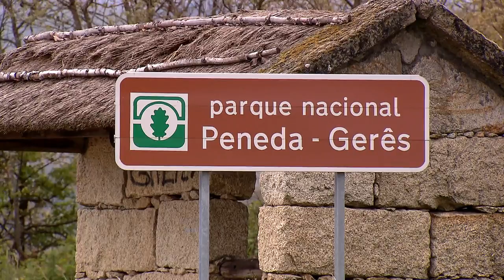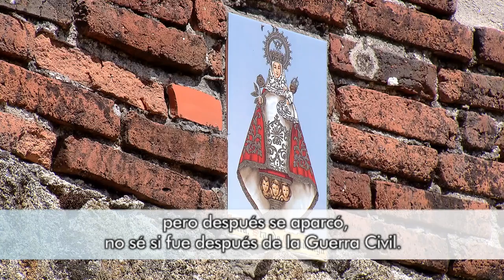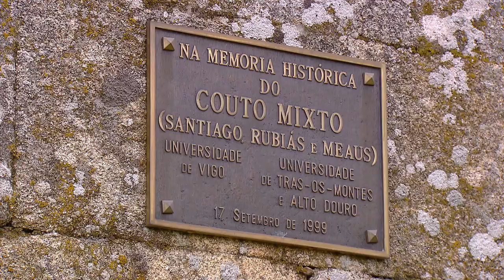DGPM 1085 LA RAYA SECA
El Camino Privilegiado comunica las aldeas del valle del Salas con Portugal. En seis kilómetros atraviesa el país de los "mixtos", un lugar perdido entre la sierras de Larouco y Pena Rubia. El profundo sur de Galicia. El Couto Mixto no figura en los mapas, pero existe: Está en la "raia seca", la linea fronteriza que separó hace siglo y medio aldeas, familias y tierras.   Este territorio disputado fue repartido por un tratado de límites en 1854. España recibió las aldeas de Santiago, Rubiás y Meaus. Portugal, los llamados "pueblos promiscuos".